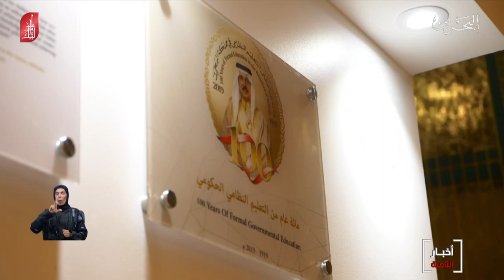البحرين مركز الأخبار : سفارة مملكة البحرين لدى السعودية تقيم إحتفالاً بمناسبة الأعياد الوطنية